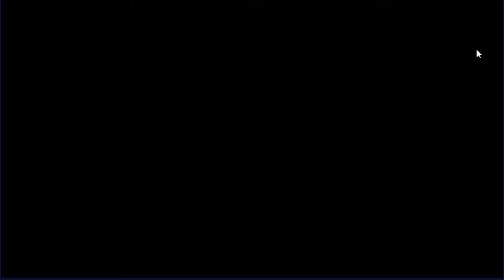Guild Wars: Episode 31 (vs SadHomies)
Well boys, and girl(s) if you exist, we did, we're finally the rank 1 guild.
I'd like to thank everyone who doubted me for their support.